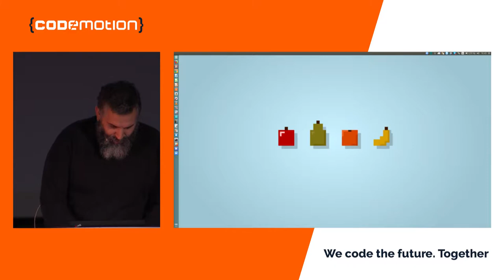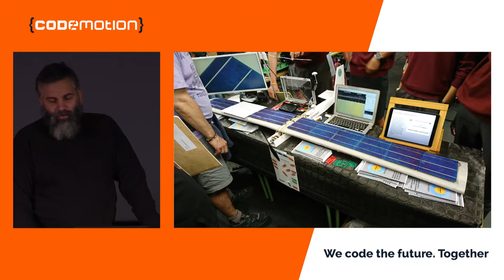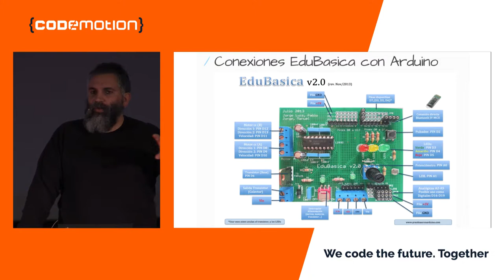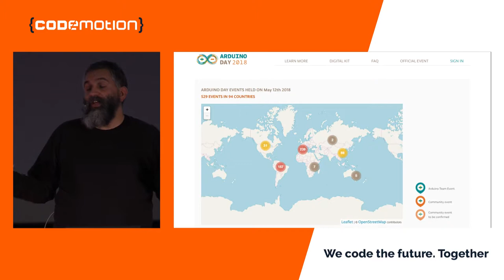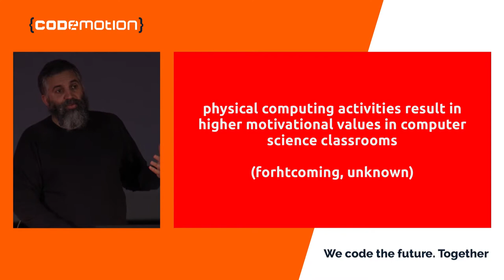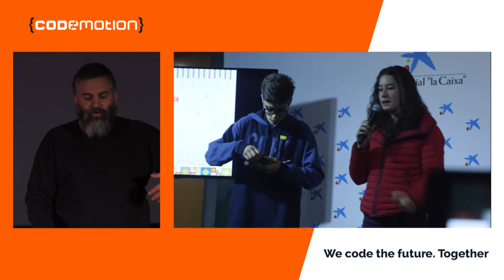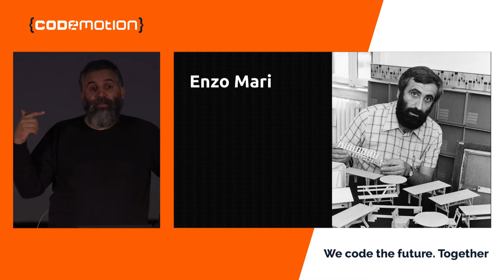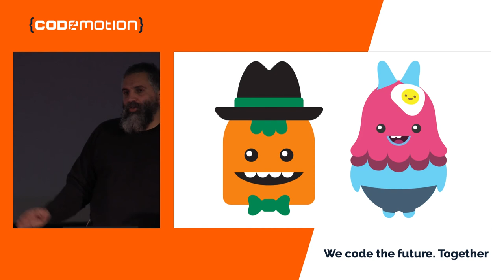David Cuartielles | Visions of the Future Digital Education (Arduino) | Codemotion Madrid 2018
Digital technology has arrived to the classrooms through topics like robotics, programming, or the digitalization of science experiments. With the technology new challenges have arose, from ways to educate teachers in the use of new technology to the possible threats that the new artificial intelligence engines present to our privacy. This talk will revisit these challenges from the perspective of open and free hardware and software. David will trace a timeline starting with the creation of the Arduino platform and ending in the future.